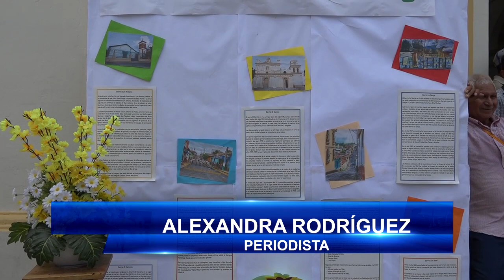07 SE DESARROLLÓ UNA ACTIVIDAD PARA MANTENER PRESENTE LA IDENTIDAD CHALATECA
Como parte de las Fiestas Patronales de Chalatenango en honor a San Juan Bautista se desarrolló una actividad denominada Día de La Identidad Chalateca, que dio inicio con un colorido desfile que terminó en el atrio de Catedral donde se realizaron diferentes presentaciones artísticas.